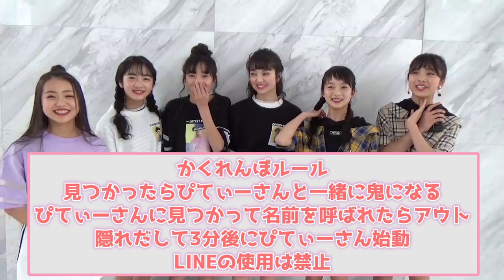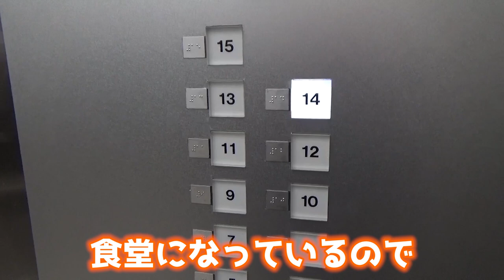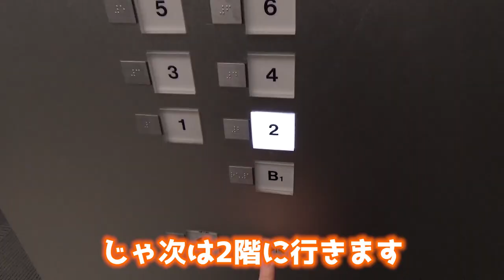ビル貸し切ってかくれんぼしてみた！！